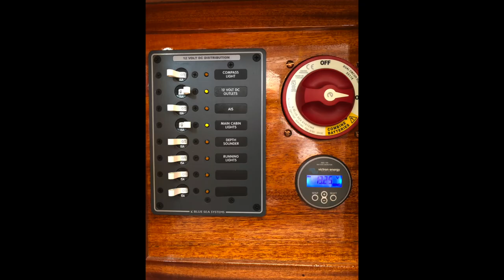S5EP6//Life Afloat Part I: How To Launch a Hard dinghy/Free Diving//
This episode picks up after I arrived in the Virgin Islands completing my third 1,500 mile singlehanded voyage from North Carolina. In Part I, I share what life afloat is like on a voyaging boat. I demonstrate how I launch our 9' hard dinghy as well as general daily activity.

Earlier in Season 5 I singlehanded the Far reach from North Carolina to the Virgin Islands in December 2021.  It was my third voyage in the Far Reach to the Virgin Islands.

In the previous Season 4 episodes I shared what it took to rebuild our 36' sailboat from a complete gutted hull and deck into my ideal voyaging boat, installed a small inboard Diesel engine with a folding propeller, and made some additional improvements to the Far Reach.

Previous episodes recap:
Season 1, Episode 1, contains a short synopsis of a six year total rebuild of the Far Reach from a gutted bare hull.  I also double hand the Far Reach offshore with my sister from NC to the BVI.
In Season 2, I single-hand the Far Reach from Sint Maarten back to NC.
In Season 3, I share my Single-handed voyage from NC to the BVI as well as from the VI back to NC.
In Season 4, I detailed the original rebuild of the Far Reach then the planning and installation of a small diesel engine with a folding propeller.  I concluding by sharing some additional modifications and upgrades as well as trouble shooting the Cape Horn windvane.

To read about this voyage, and many others, including additional modifications and updates to the Far Reach since her launch in 2015

If you have questions or stories to share about your own voyages feel free to post them in the comment section.  Happy sailing.